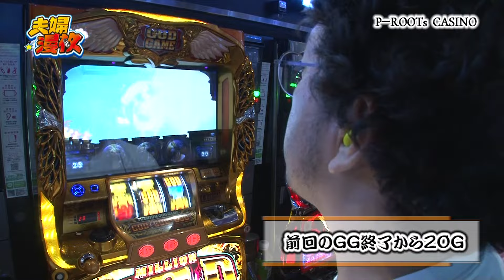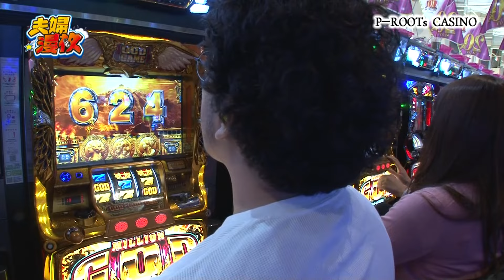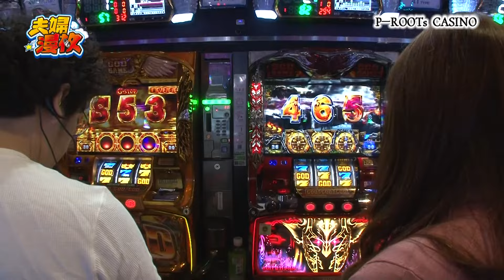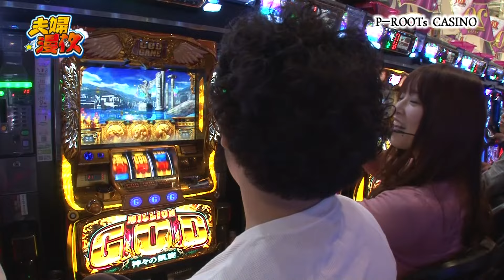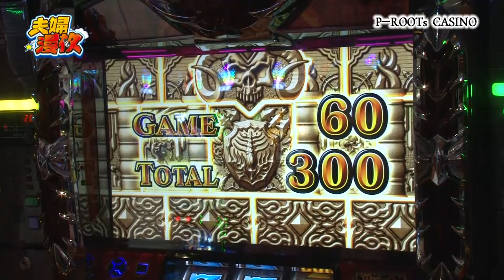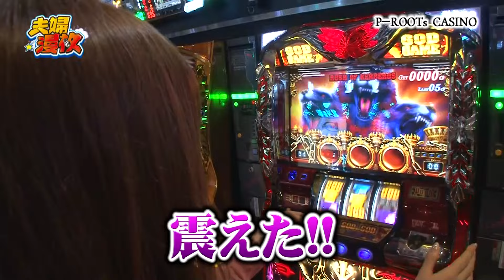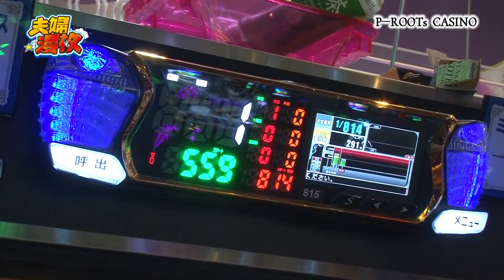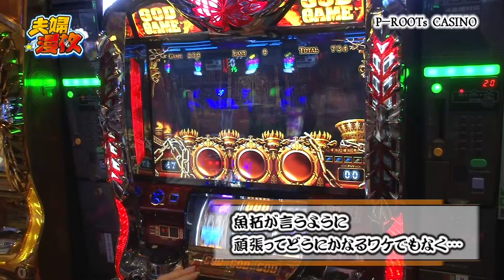夫婦漫枚 第10話(2/4)【アナザーゴッドハーデス-奪われたＺＥＵＳｖｅｒ．-】《木村魚拓》《七瀬静香》[ジャンバリ.TV][パチスロ][スロット]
二人そろって神をぶん回す凱旋父ちゃんと冥王母ちゃん。神全６（魚拓談）の稼働状況の中にしてはノリきれない二人。父ちゃんが当てる為には母ちゃんのパワーが必要!?

■実戦台：アナザーゴッドハーデス-奪われたＺＥＵＳｖｅｒ．-、ミリオンゴッド‐神々の凱旋‐